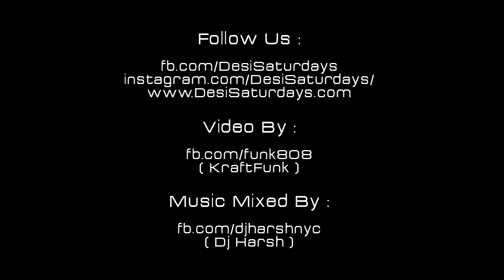Bollywood Nights @ The World Famous SOB's NYC.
No Plans This Weekend? We've got you covered.

Each & Every Saturday Night, come experience the Glamour & Glitz of Bollywood as you Mix, Mingle and Dance at New York City's Hottest Saturday Night DesiParty at NYC's Legendary Nightclub SOB's.